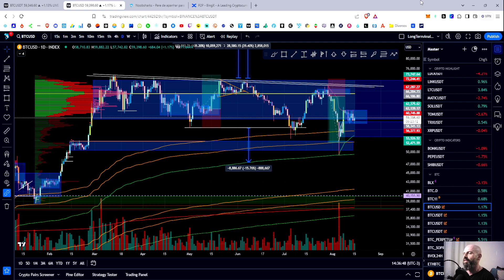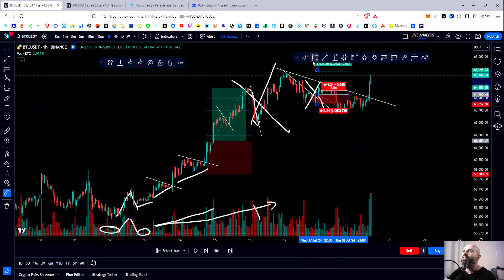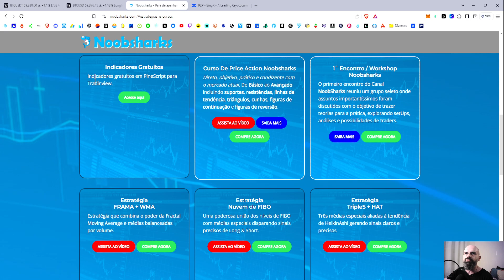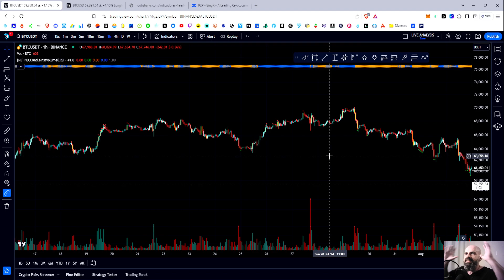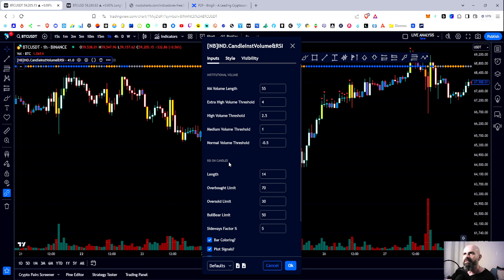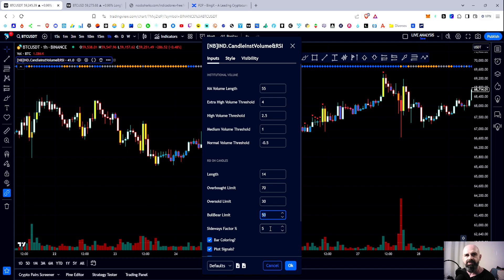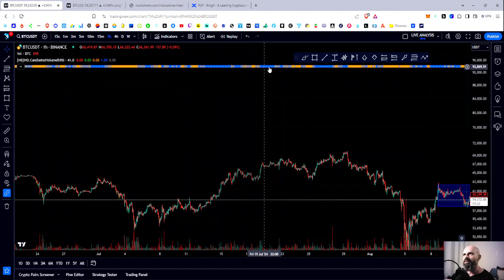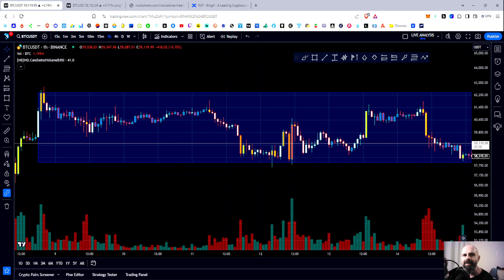VOLUME: CURSO COMPLETO - AULA 03: VOLUME BÁSICO, VOLUME RELATIVO E INDICADOR FREE